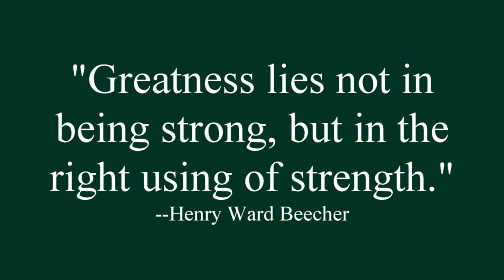Becky & Jesse 8 20 18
Enjoyed a warm summer day on Little Paw Paw Lake with nephew Jesse Ashenfelter and his friend, Becky Trout.  They took 8 perch back to Cleveland and cooked them for super!  We had a good time sharing fun and fellowship!